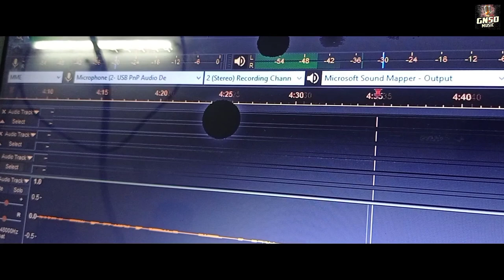Perfect Song "Making" | behindthescenes | GNSD Music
Song : Perfect
Singer : Vaishnavi Rathore
Lyricist : Ed Sheeran
Music Label : GNSD Music
Mixing and Mastering : VNM, Vineet Verma
DOP : VNM, Mohak Kalasua
BTS Video's DOP : Vineet Verma
Editing : VNM Editing Space